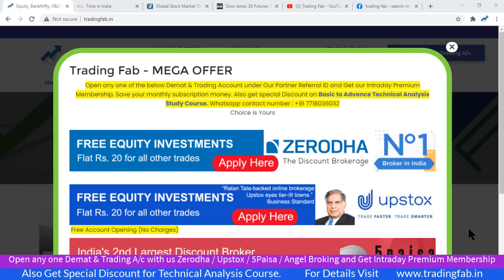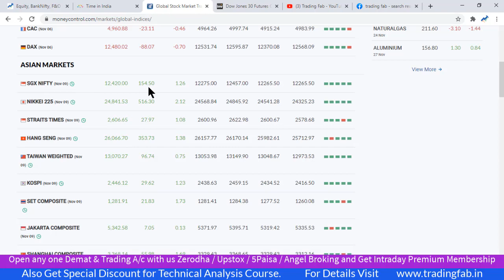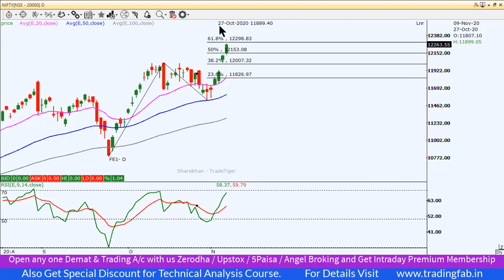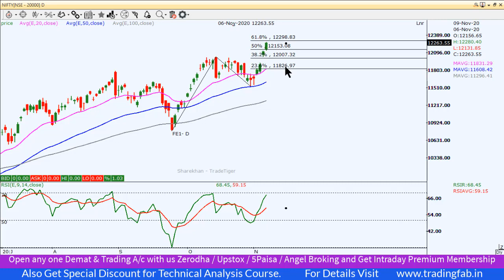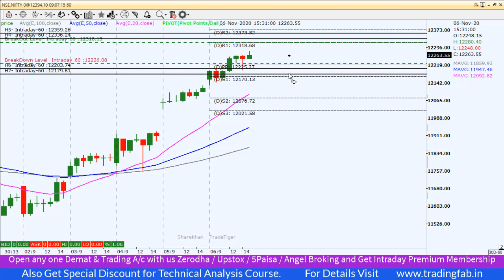Nifty Intraday Trading Strategy 09 11 20 | Last Intraday Profit Potential Rs10,500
nifty 50
sgx nifty
nifty today
nse nifty
sgx nifty live
nifty live
nifty 50 share price
nifty index
nifty chart
nifty future